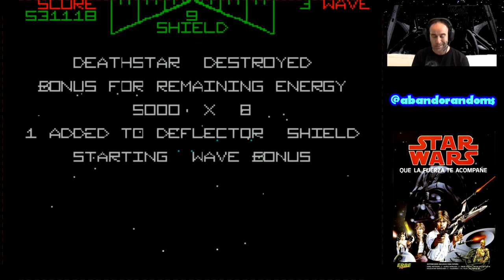Star Wars Gameplay & Walkthrough ZX Spectrum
Star Wars Gameplay & Walkthrough Spectrum

Os ofrecemos un longplay en esta segunda entrega de juegos basados en películas y con el estreno de The Force Awakens.